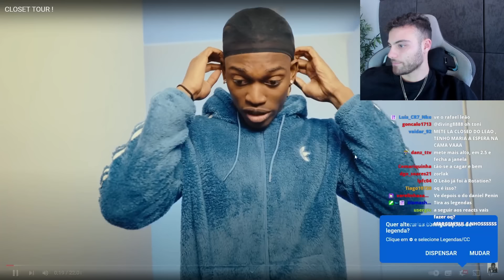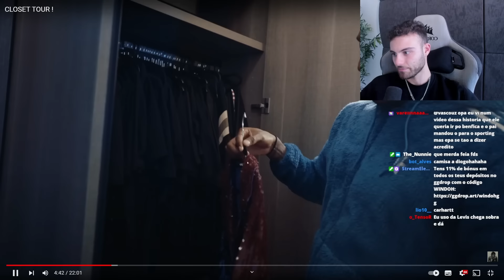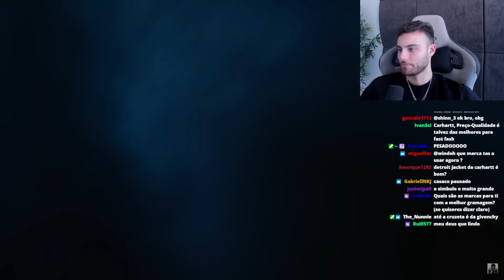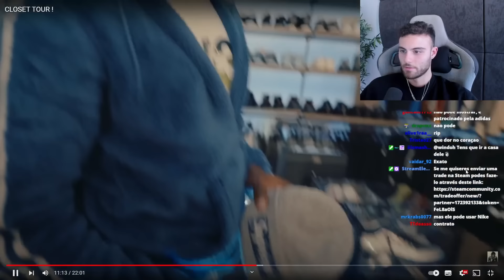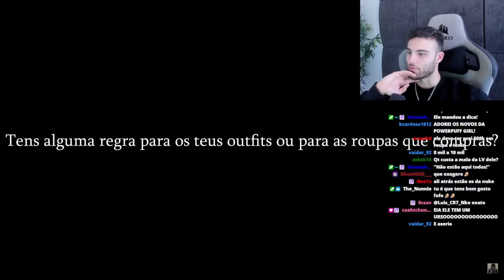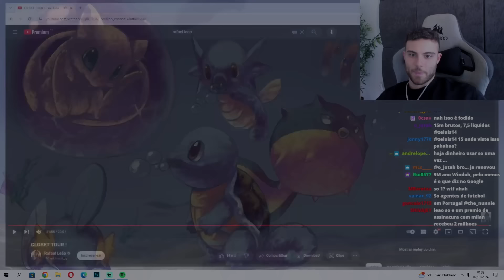WINDOH REAGE AO CLOSET DE RAFAEL LEÃO!